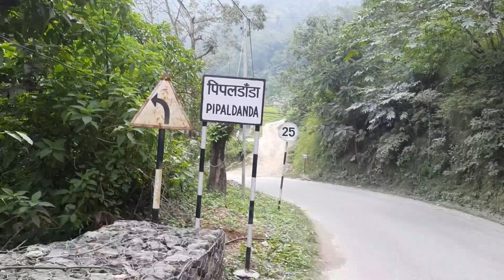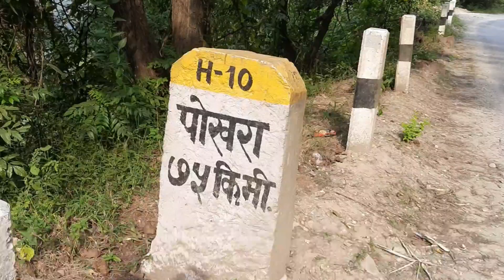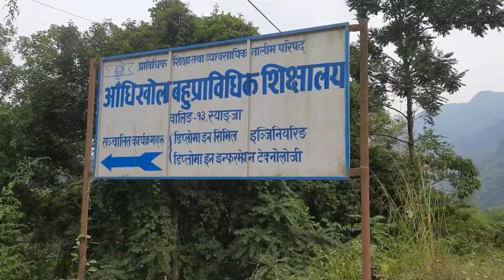lockal cycle ma pokhara travel#pokhara#cycleraider#vlog#hill#bindabashinitemple